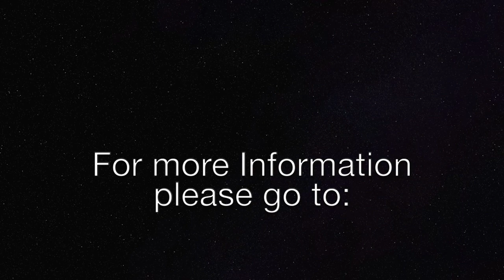The Ukraine War—Germany’s and Merkel’s Fault?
Was former German Chancellor Angela Merkel the main cause for Putin’s invasion of Ukraine, as the Wall Street Journal claims, listing numerous facts for that allegation. Is the politic of appeasement continuing under Germany’s new Chancellor, Olaf Scholz? Will Volodymyr Zelenskyy’s ill-advised recent praise for Scholz backfire, and is Zelenskyy in danger of losing all sympathy in Germany?